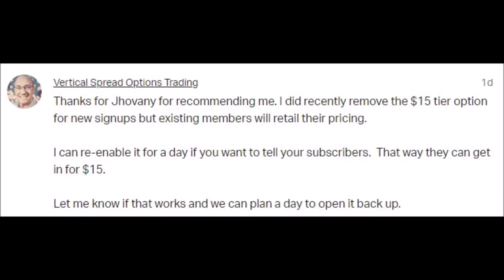Exclusive Offer From Eric At Vertical Spread Options Trading!!!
He is giving access to his $45/month subscription at a major discount for $15/month!!! This offer is only good until 10pm Eastern Time, Sunday January 12, 2020! You do NOT want to miss out on this incredible offer at an incredible price!

Thank you so much Eric for this incredible opportunity!